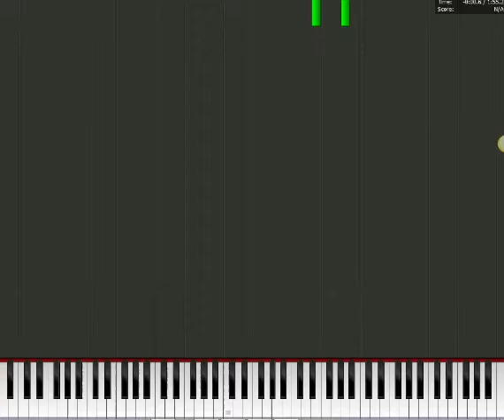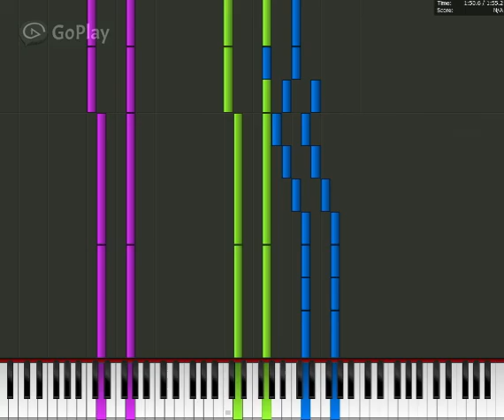We Are Siamese- piano tutorial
Here is a We Are Siamese piano tutorial!
I hope we can get 10 likes.